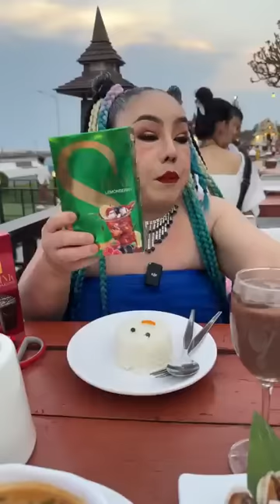ลีน่าจังหงุดหงิดฟาดงวงฟาดงารถชนเสียเวลา โวยวายเป็นเพราะรปภ.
ขอขอบคุณคลิปจากเพจข่าวโหด